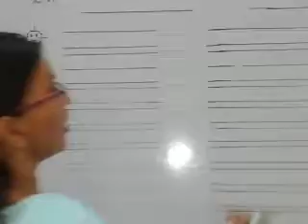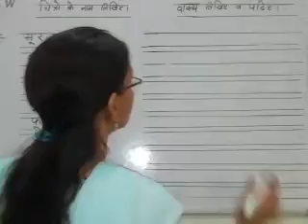चित्रों के नाम लिखिए। कक्षा - यू के जी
विषय - हिन्दी